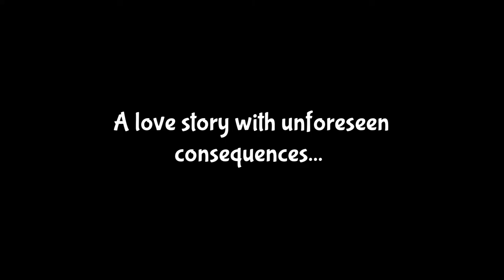LEMMINGS: CAN YOU DIG IT? Trailer (2022) Lemmings 30th Anniversary Documentary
LEMMINGS: CAN YOU DIG IT? Lemmings 30th Anniversary Documentary - Streaming from Monday 14th February 2022.  A new documentary that shines a light on the iconic video game Lemmings will premiere for free on YouTube on Monday, February 14th at 12pm GMT and subsequently be available for free on-demand, following on from its gala screening at Dundee Contemporary Arts theatre in December.

Lemmings, which in 2021 celebrated its 30th birthday, is part of the Britsoft establishment. Originally developed by DMA Design in Dundee (which went on to create the Grand Theft Auto franchise), it was first published for the Commodore Amiga by Liverpool-based Psygnosis on February 14th 1991 and has made its way to many other platforms since, including Sony’s PlayStation and, most recently, mobile.

The documentary, Lemmings: Can You Dig It?, was filmed remotely during the pandemic and celebrates this icon of Scottish and UK games culture by speaking to the people behind its original success, while investigating its legacy in gameplay and taking a look at how it inspired some of the world’s biggest games franchises ever since.

Among the DMA team members, games industry execs, media and superfans featured in the documentary are:-

Adrian Powell (original Lemmings cover artist), Alyson Conway (sculpture artist), Brian ‘Biscuit’ Watson, (ex-DMA), Chris Scullion (journalist), Chris van der Kuyl (Chroma Ventures & Kingsway Club alumni), Eli Mouawad (streamer), Enrique Hervas (Exient), Gary Penn (ex-DMA & journalist, now Denki), Gary Timmons (ex-DMA), Gary Whitta (screen writer & journalist), Ian Hetherington (ex-Psygnosis), Jake Montanarini (Norwich University of the Arts), James Roadley-Battin (Exient), Kish Hirani (BAME In Games, ex-PlayStation), Larry Bundy Jr (TV presenter, YouTuber), Mike Dailly (ex-DMA), Nia Wearn (Deep Silver), Nick Gorse (Coventry University), Paul Farley (ex-DMA), Peter Molyneux (games industry legend, 22 Cans), Robin Gray (Gayming Magazine), Russell Kay (ex-DMA), Ryan Locke (Abertay University), Silvio Micalef (Exient), Steve Hammond (ex-DMA), Tim Wright (ex-DMA), Trista Bytes (superfan, YouTuber) and more.

The film was commissioned by Lemmings publisher Exient and is directed by leading video game film producer Richard Wilcox of That Video Company.